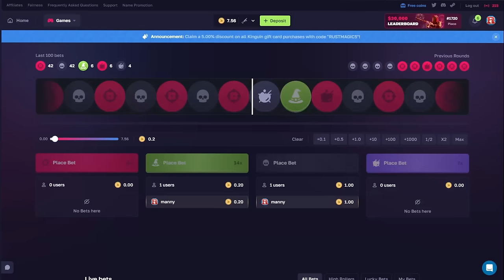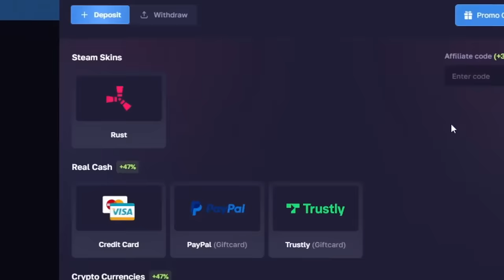i built a wall around their base...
today  @YTscottE and i found a player and trapped them inside their own base... (im sorry if this was too mean)